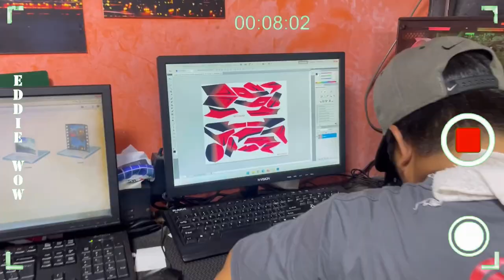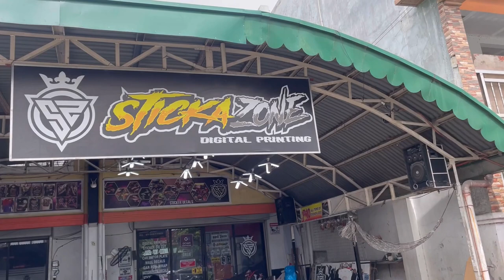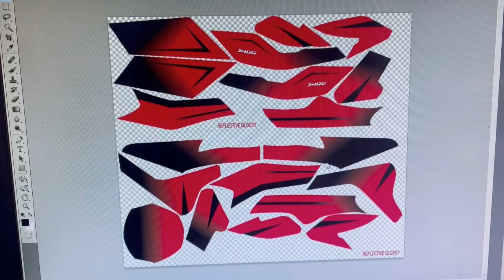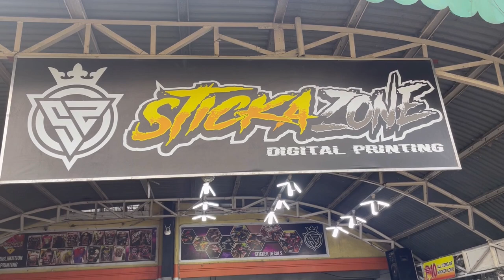Bagong bihis ni domeng || Reflective Sticker Decals || Upgraded Kawasaki Dominar 400ug || Stickazone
RIDE SAFE.